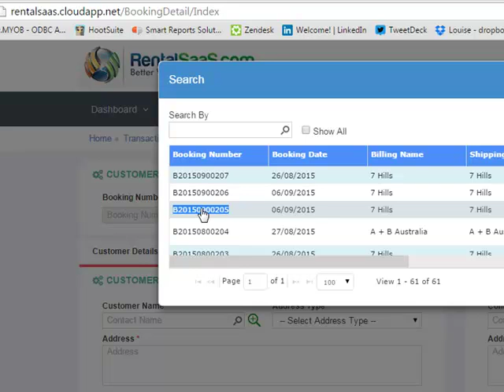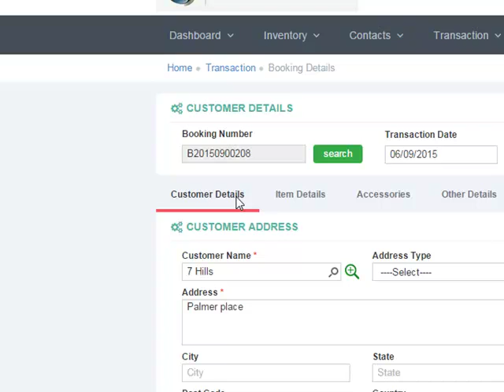RentalSaaS - Clone Booking Functionality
RentalSaaS now allows you to copy/clone existing Bookings to new ones.  If you are in Event Management, Party Hire, Audio Visual rental and similar businesses then you can create a copy of an existing Booking that will eliminate the need to re-create bookings that are similar.